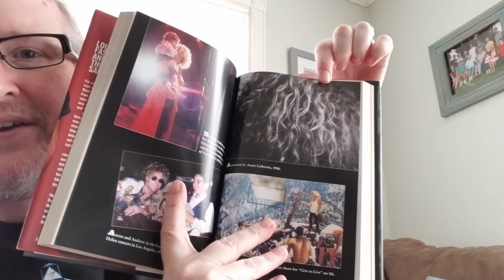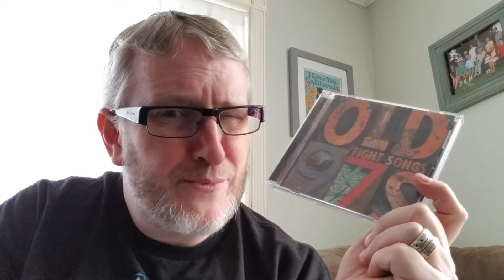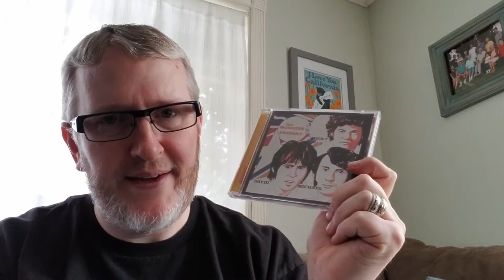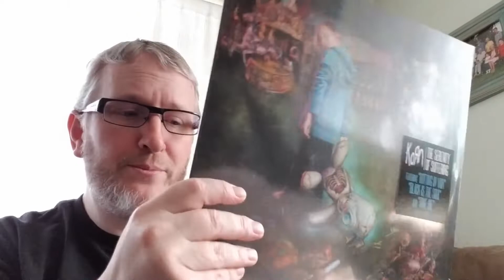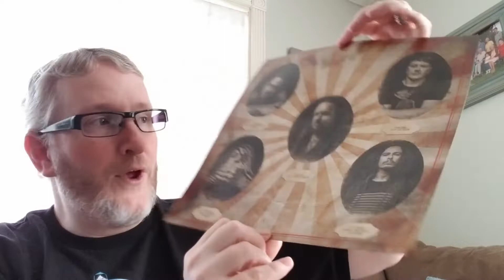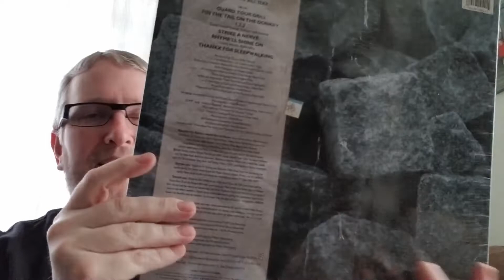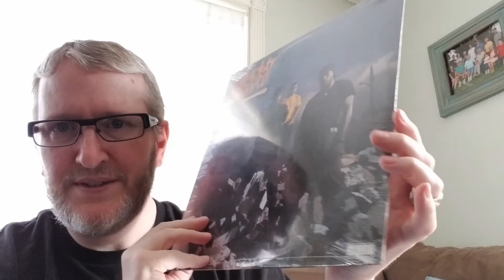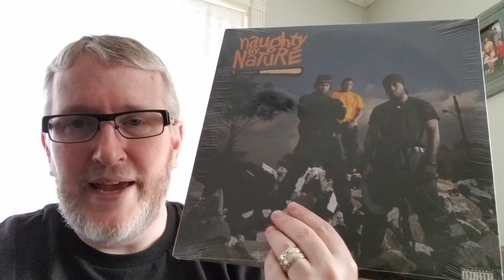My $40 Thrift Store Vinyl Find Plus More Vinyl Finds, CD Finds & Books